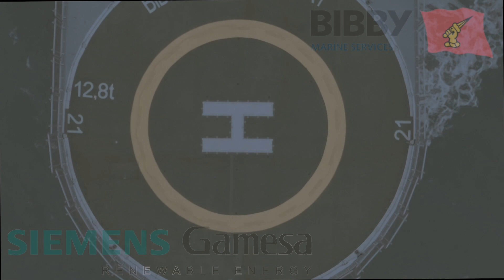Working at Trianel Windpark Borkum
Showcasing all the different nationalities and roles in Bibby Marine and their client SGRE (Siemens Gamesa Renewable Energy), who are working on the vessel WaveMaster 1 in Trianel Windpark Borkum.